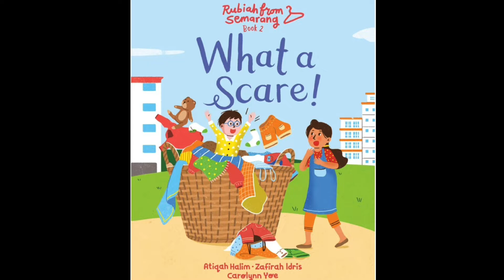Kids Book Read: WHAT A SCARE! by Atiqah Halim| RAMADAN STORIES FOR KIDS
Book title: WHAT A SCARE! by Atiqah Halim
One night Jeremy mistakes Rubiah for a ghost while she has her pre-dawn meal for Ramadan. While reassuring Jeremy, Rubiah reveals that she keeps hearing odd noises in the house; turns out they both have overactive imaginations and get scared easily.  The next day Rubiah and Jeremy investigate the odd noise, and Rubiah relies on her secret mind-reading skills to get out of another dilemma.  This book focuses on overcoming fears and cultural exchange.

Ramadaan Mubaarak 🌙⭐️🧕🏽🕋